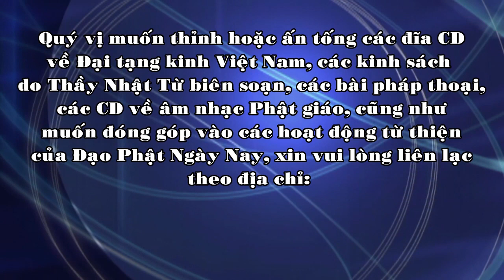Mười điều khó làm được - TT. THÍCH NHẬT TỪ - 2012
Thầy Nhật Từ thuyết giảng vào ngày 25/07/2012 tại chùa Phật Quang, Kiên Giang.